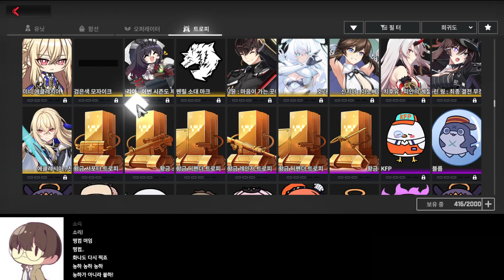각성캐 3돌 찍어야 주는 트로피 / Trophy you get when you make an A.character 3 stars (카운터사이드/Counter side)